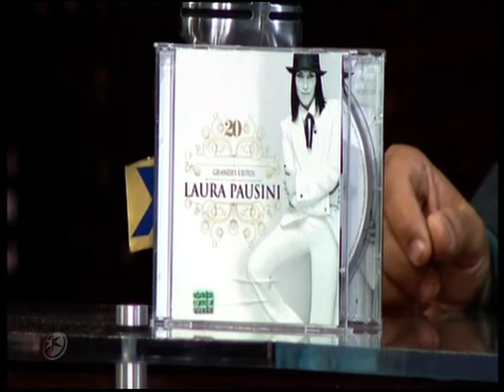Laura Pausini. 2013. Limpio. HQ * * * * *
Noviembre 6.2013  Mexico DF.   Sonido directo. 0:50 Limpio. 05:14 Cielito Lindo.